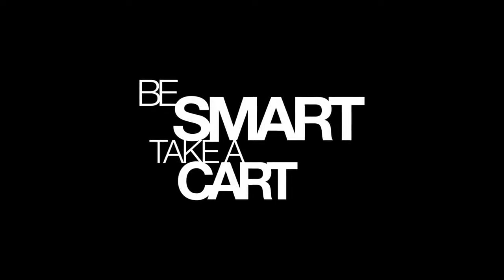好影音 / 德國進口 Clax小型家用摺疊推車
現在逛 ▶▶▶